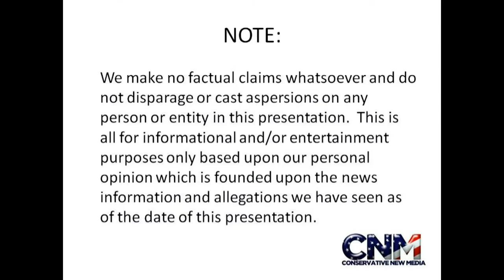Siberian Tiger Cleaning Itself in the Sun - 1080P HD